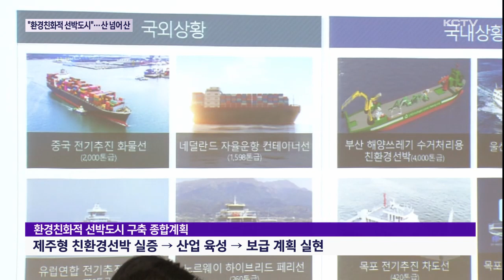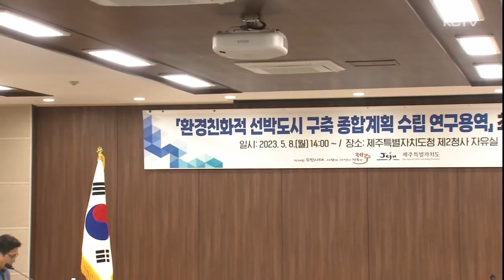"환경친화적 선박도시 구축"…산 넘어 산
제주도가 오는 2030년까지 환경친화적 선박도시 구축을 추진하고 있습니다.

제주형 친환경선박 실증을 거쳐 관련 산업을 육성하고 실제 전기 선박 보급 등을 추진하겠다는 계획입니다.

하지만 아직은 논의 단계일 뿐 구체화까지는 산 넘어 산입니다.